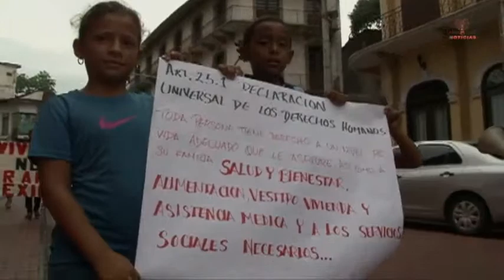FRENADESO Noticias 21 de Agosto de 2014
Comunidades de Veraguas marchan a la presidencia de la republica  demandando vivienda digna. . . .